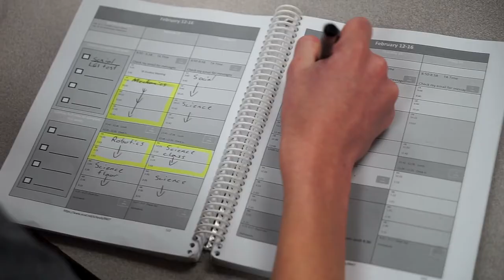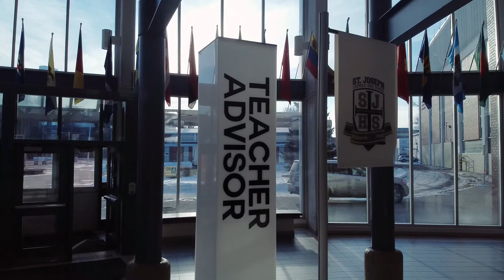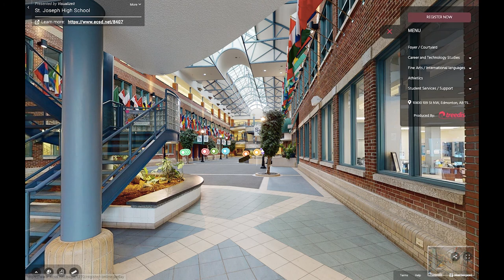Tour Start | Explore Your Potential + Welcome